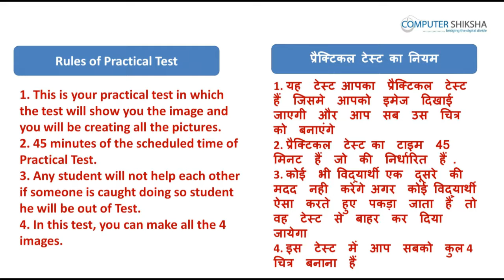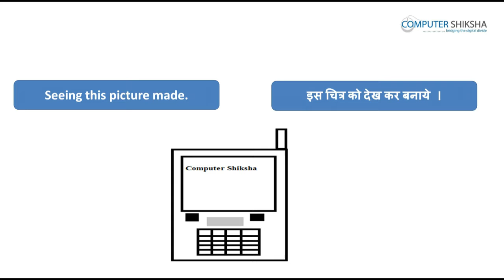क्लास 12 पेंट I - सीखें MS पेंट हिंदी में - ऑनलाइन और मुफ़्त फ्री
यह कंप्यूटर शिक्षा की आपकी बार्वी क्लास है| इस क्लास में आप सीखेंगे:

1. ग्यारवीं कक्षा का अभ्यास?
2. अभी तक हुई क्लासेज के से सम्बंधित टेस्ट?

इस क्लास के साथ MS पेंट module 1 समाप्त होता है।